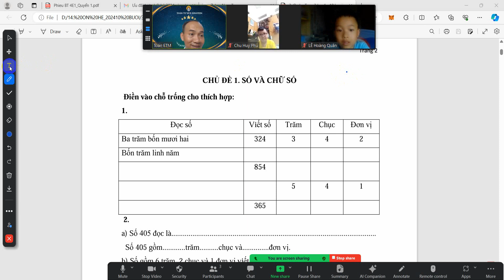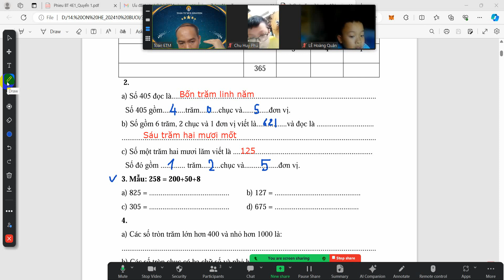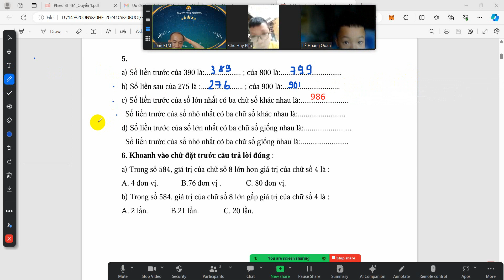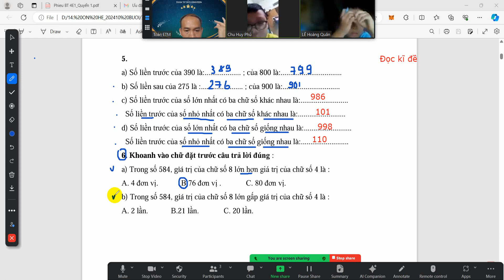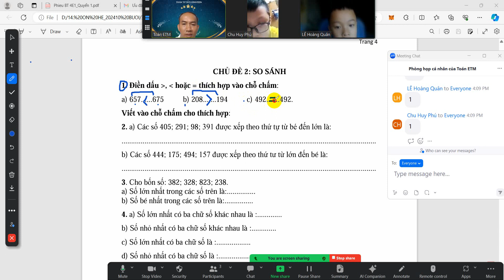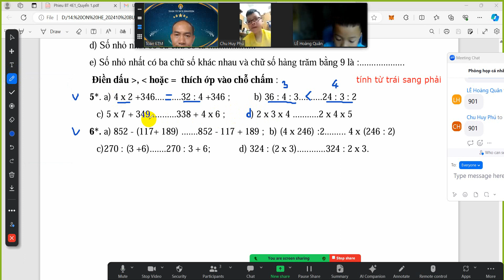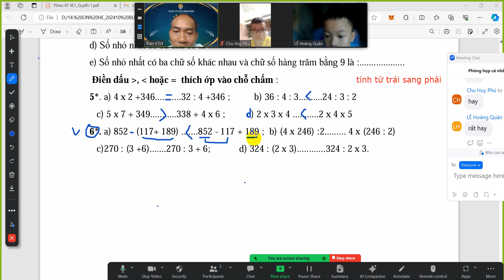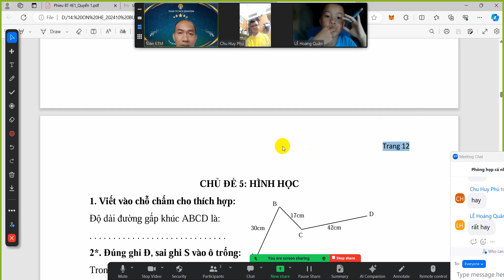4A1-Ôn hè 3 lên 4 - Chủ đề: Số và chữ số + So sánh